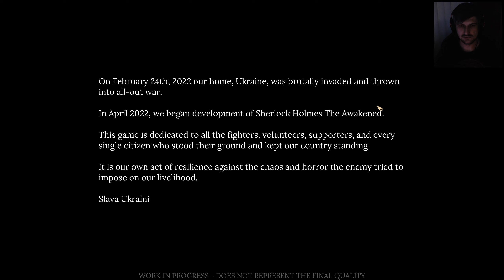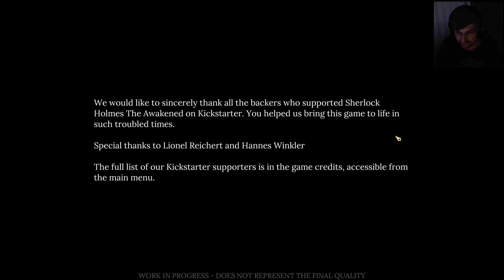Sherlock Holmes The Awakened - Demo Playthrough (Recorded Live)